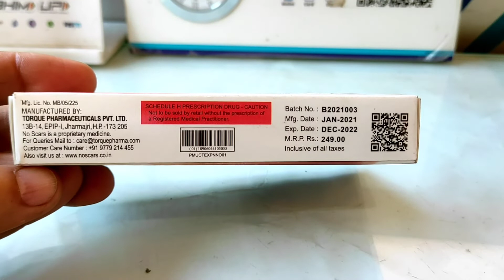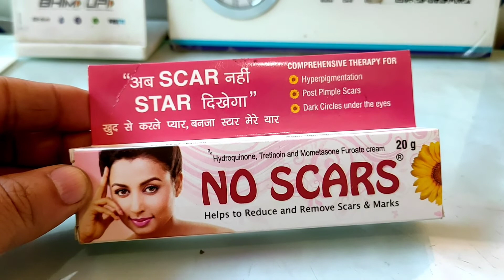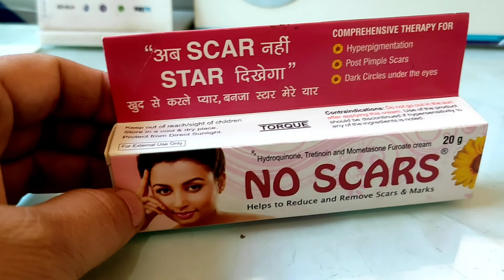no scars cream use karne ka tarika | no scars cream ke fayde